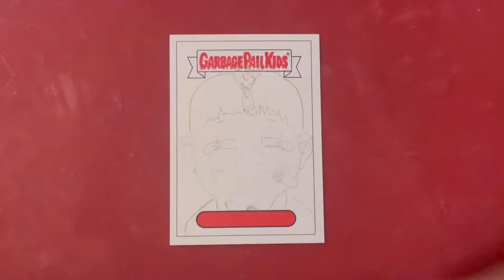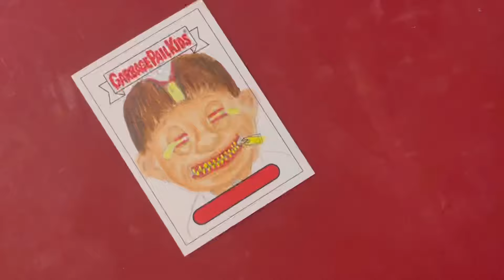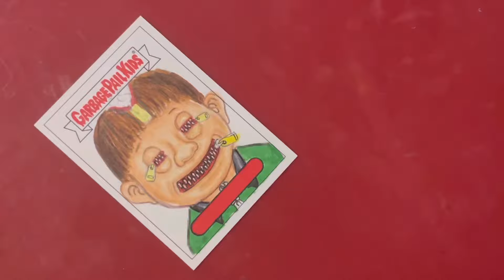Garbage pail kids - Valentine’s Day is canceled - Zipped Kip/ Jack Tracks Sketch insert